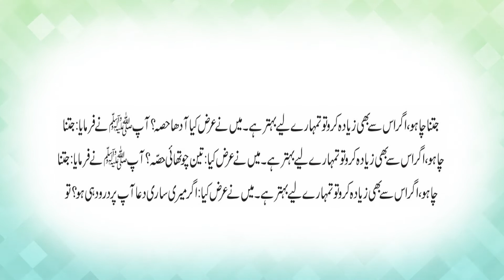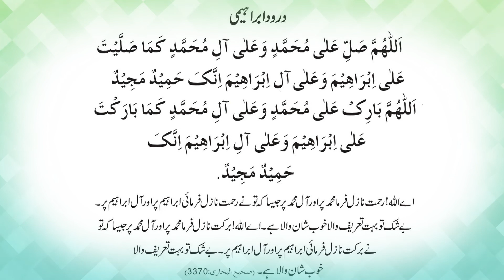Pareshani, Gham se nijat | Dr Farhat Hashmi